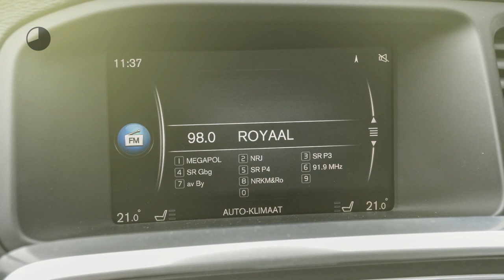Volvo V60 T3 Polar Navi/Clima/Cruise/Tel